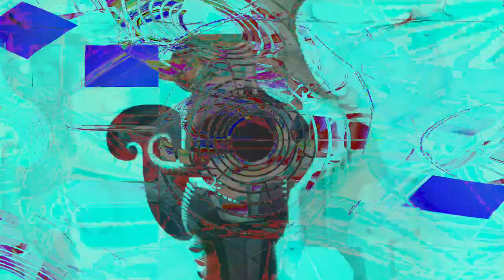Movie 24 07 26 02h02m44s the secret of light and sound dimensions